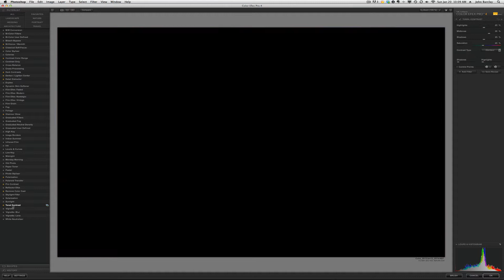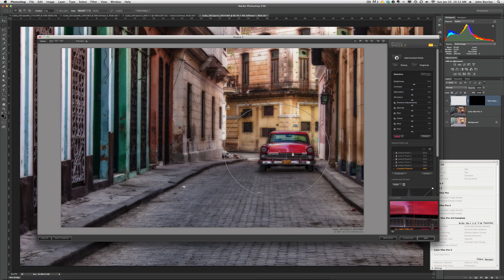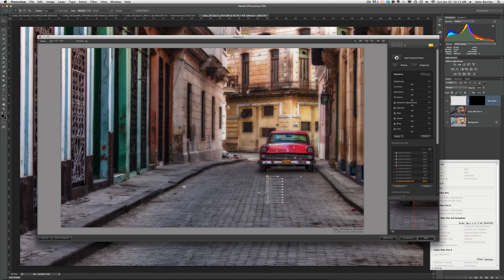Cuba Car with Nik Color Efex Pro - Midnight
A tutorial of how I created the look for this image using Nik Color Efex Pro 4.0